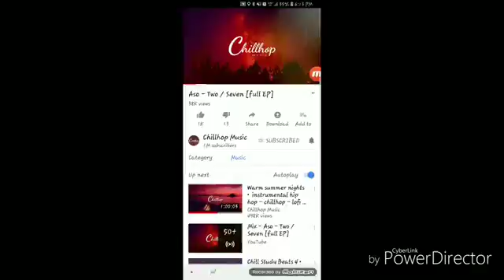REMAIN OCCUPIED IN PROPHECY